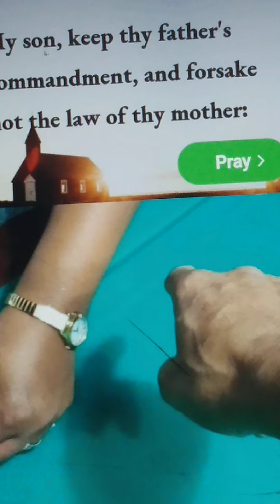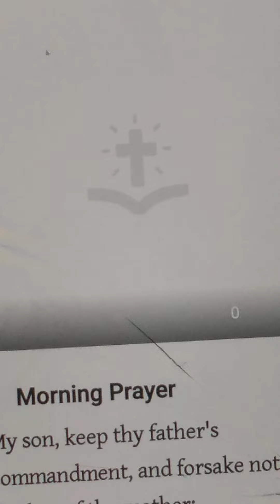propool C4 training🎯 for cue ball control 🎬🤸📽️🙈🐢🐇🙈🙊😮 don't want the turtle to outrun the rabbit🤕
propool C4 training🎯 for cue ball control 🎬🤸📽️🙈
🐢🐇🙈🙊😮 don't want the turtle to outrun the rabbit🤕

Watch this entire 35min. video free video Tv
Kevin wrsthers
36cent rule continued from
pool 🔥DRAGON🔥
🙈😳MASTER CUE BALL CONTROL POOL EXAM🔥
🔥C4 😳👉 🔥DRAGON🔥
Silver Cue 694E New Circle Lex, Ky.

🎬 POWER SHOTS 📽️
       🔥DRAGON🔥

Kevin wrsthers

propool 🔥DRAGON🔥
🙏🙄 Even in pool it's important to exercise a little and loosen up🤸
 because in order to shoot a proper shot you will have to lean back and get down low to get a true vision of the cueball to OBJECTBALL contact point🎯
🤓NOW PLAYING
Lord Touch🎤music
🤳 The Word' 🙏⚡🔥"LORD IT WASN'T ME🙈'It Wasn't Me